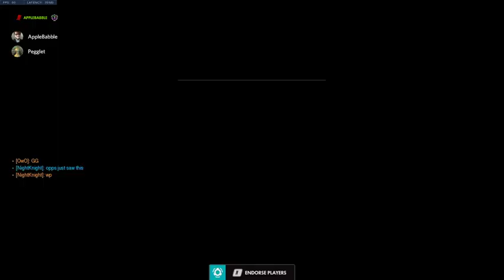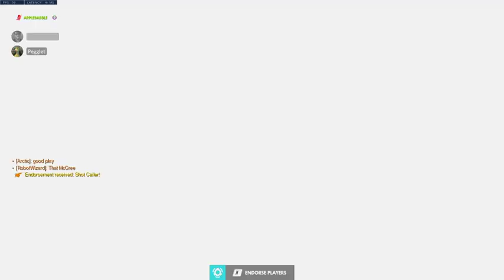Low League Legend #8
Row row row your ana gameplay gently down the overwatch stream, merily merily merily merily life's a friggin dream

You are the reason why I keep doing this so keep being your fabulous selves c: